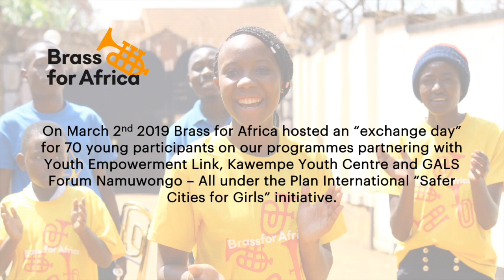Plan Exchange Day YEL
On March 2nd 2019 Brass for Africa hosted an “exchange day” for 70 young participants on our programmes partnering with Youth Empowerment Link, Kawempe Youth Centre and GALS Forum Namuwongo – All under the Plan International “Safer Cities for Girls” initiative.

Listen to Hilda, Executive Director of Youth Empowerment Link, talk about the impact of music and LifeSkills on her community